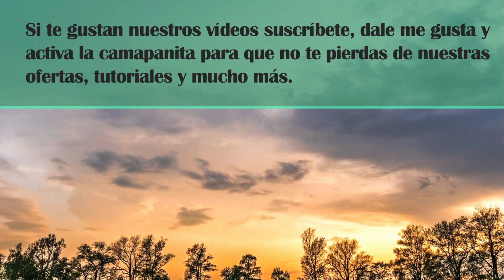LOTE PARA HACER LA CASA DE SUS SUENOS CON CANAL